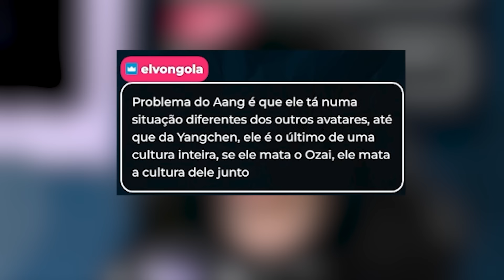AANG VS OZAI! O FINAL DE AVATAR 🔥 - Avatar Livro 3 (PARTE FINAL) | Michi Assiste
0:00 Introdução
0:15 Avatar Livro 3 - Episódio 19 (Dublado)
13:10 Avatar Livro 3 - Episódio 20 (Dublado)
22:23 Avatar Livro 3 - Episódio 21 (Dublado)